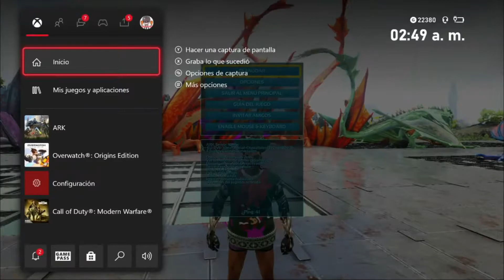En Busca De Gigas Perfectos ! Incubacion De Huevos TOP EN Sercidor OFFICIAL PVE ! Xbox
► ❕ IMPORTANTE ❕ ◄

► ❕Sígueme eso ayuda de mucho y no cuesta nada 🐢❤️ ❕ ◄

Si Ves Esto Deja Tu Reacción & Comenta Me Ayuda a Crecer :’)

No soy el mejor pero trato de mejorar cada día ! Apoyen a su tortuga favorita !
Únete a la familia y pasa un buen rato con nosotros !

arkadia,
arkangel musical,
arkano,
arkadia rap,
arkangel r15,
ark 2,
ark survival evolved,
ark mobile,
ark genesis,
ark nexxuz,
ark genesis 2,
ark willyrex,
ark maxwhis,
ark aberration trailer,
ark animated series,
ark android,
ark actualizacion,
ark ablistering,
ark argentavis,
ark auronplay,
ark ark,
a ark survival evolved,
a ark pokemon,
a arka sokaklar,
a ark survival,
a arkadaşım eşek,
ark bosses,
ark base,
ark baryonyx,
ark blistering,
ark building,
ark base tour,
ark bosses the island,
ark basilisco,
barking,
bark at the moon,
barkley crazy,
barka,
bark,
barking ramz,
barkin,
barking dog,
ark crystal isles,
ark comandos,
ark como empezar,
ark crossplay,
ark como tamear,
ark cuevas,